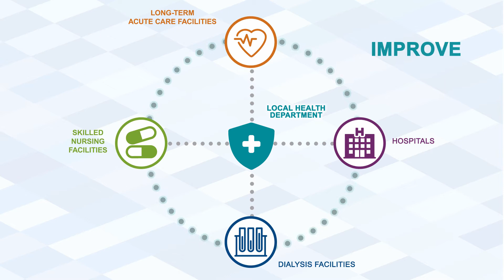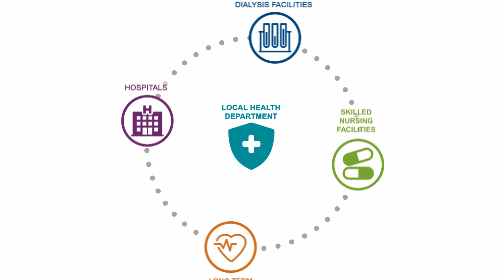Addressing Healthcare-Associated Infections: The Role of Local Health Departments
With the Centers for Disease Control and Prevention (CDC) naming healthcare-associated infections (HAIs) a “Winnable Battle,” it is time for local health departments to increase their capacity to address this public health threat at the community level. Healthcare-associated infections (HAIs), which people acquire while receiving treatment or care for another condition, affect 1 in 25 hospital patients in the United States each year and can lead to sepsis or death. This video explores the critical role that local health departments play in HAI prevention, control, and response.